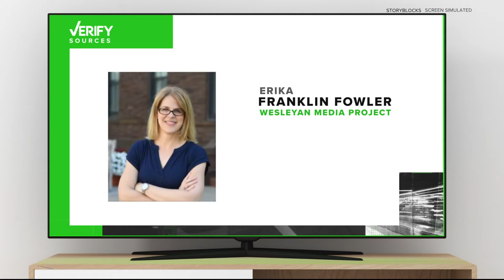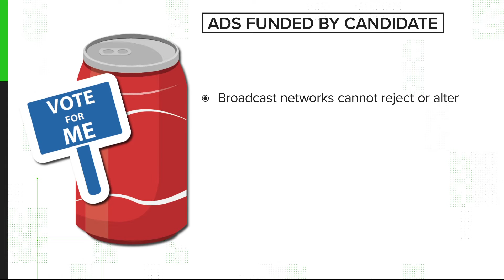Do political ads play by a different set of rules? | VERIFY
Sometimes, political ads leave you with some questions like, "Can they say that?" WUSA9 verifies that.